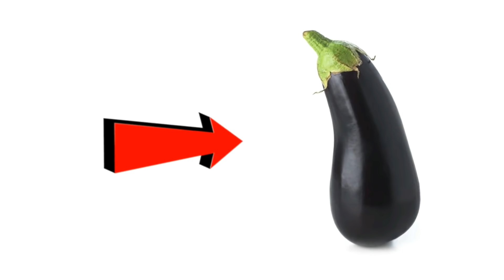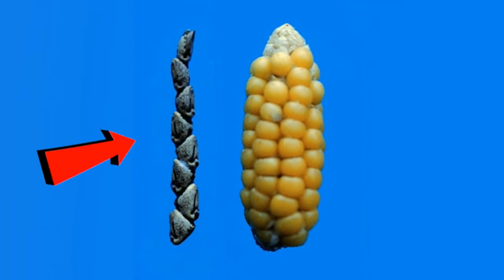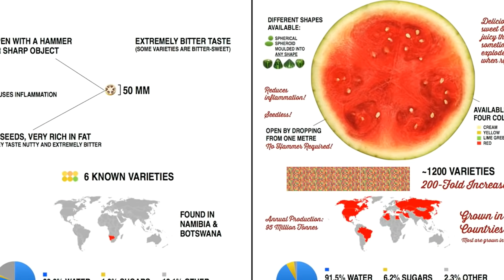ഇവ പണ്ട് ഇങ്ങനെ ആയിരുന്നു Amazing Cultivation History